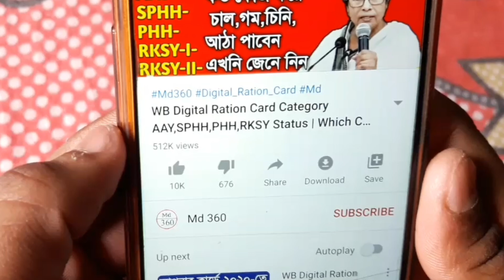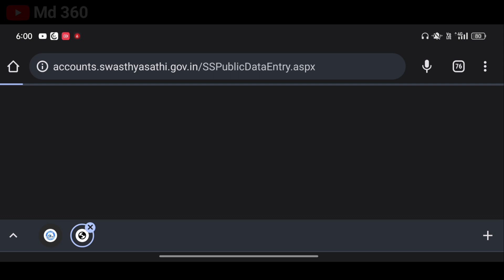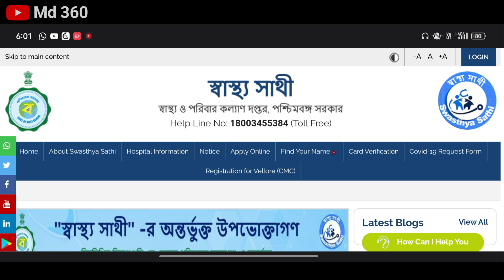Swasthya Sathi Card Aadhar Link Kivabe Korbo 2022 | Swasthya Sathi Card Aadhar Card Link Online WB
swasthya sathi card aadhar link

swasthya sathi card aadhar link check

swasthya sathi card aadhar link kivabe korbo

swasthya sathi card aadhar link online

swasthya sathi card aadhar link kaise kare

swasthya sathi card aadhar link form

swasthya sathi card aadhar link form fill up